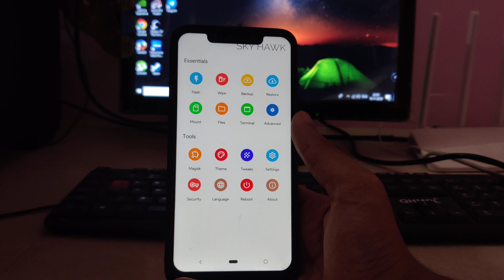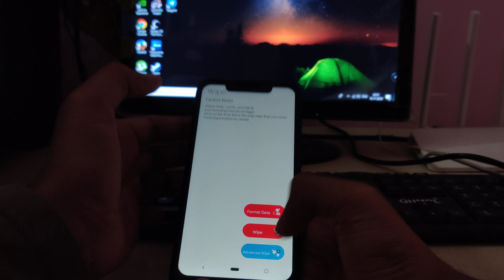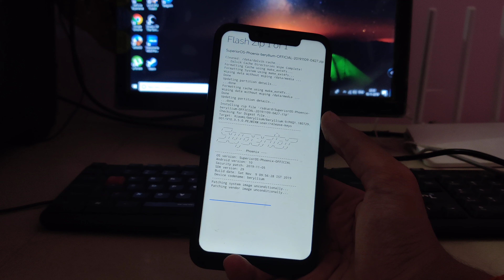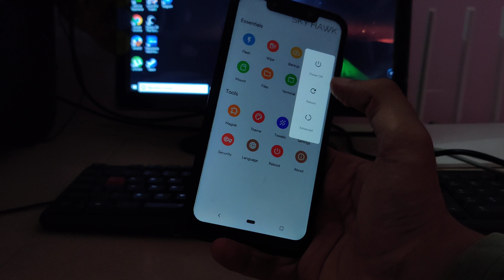Install SuperiorOS Official Android 10 on Poco F1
Hello guys today in this video I will show you how to Install SuperiorOS Official Android 10 on Poco F1